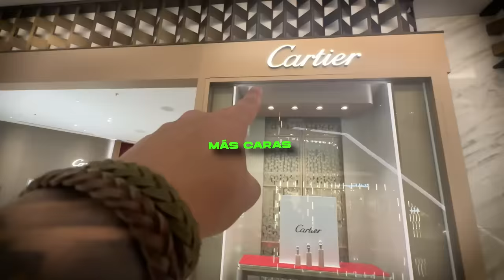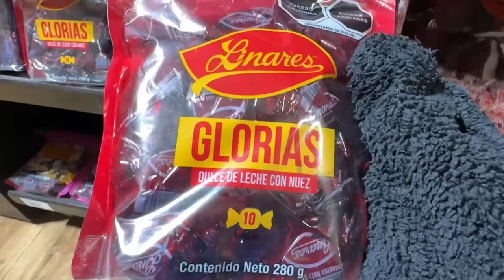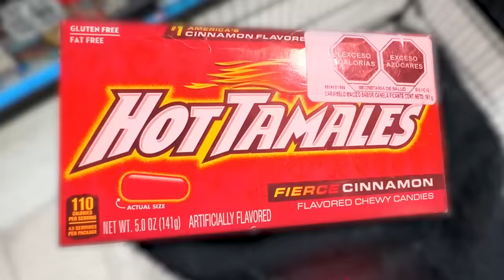INTERCAMBIAMOS NUESTRAS TARJETAS de CRÉDITO por 24 HORAS *Gastamos todo*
Intercambiamos nuestras tarjetas de crédito por 24 horas...